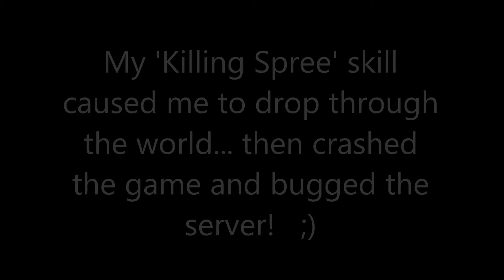....So I Broke It? - 'Warlords of Draenor'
I crashed the game and bugged the server!  :)